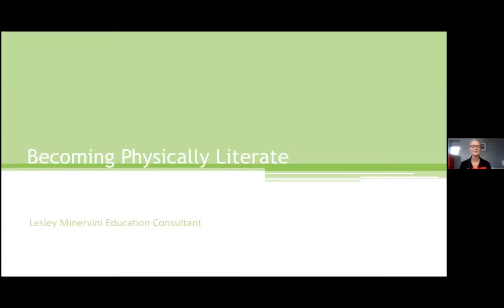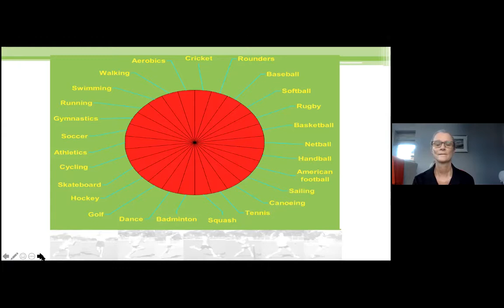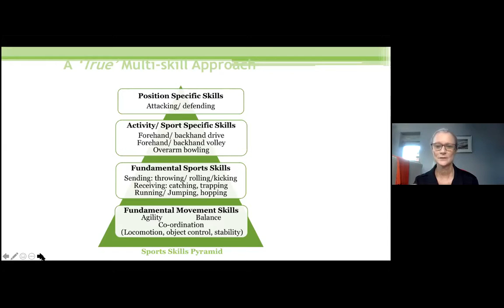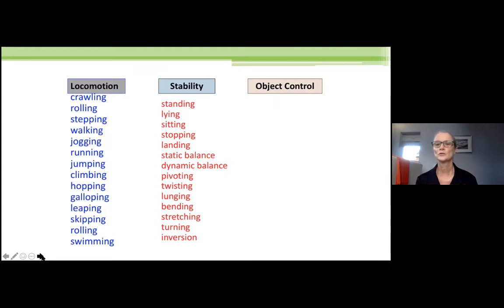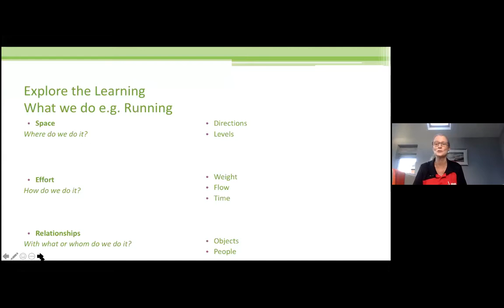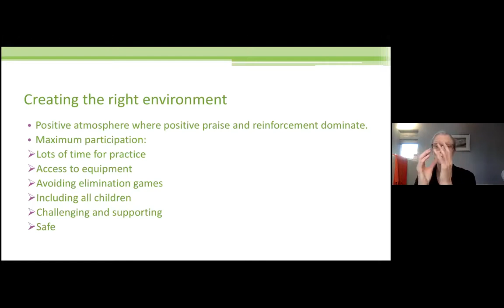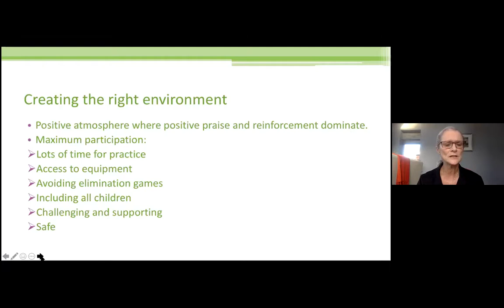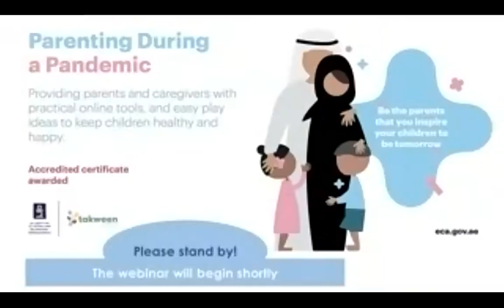How to develop physically literate children (in English)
Webinar: October 7th, 2020
Expert: Lesley Minervini, International tutor, Teach Active, UK